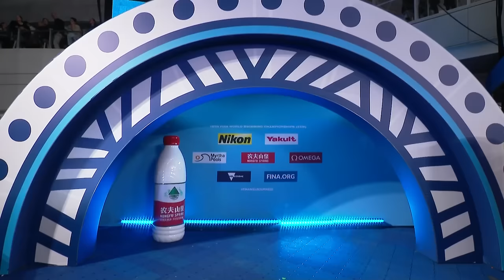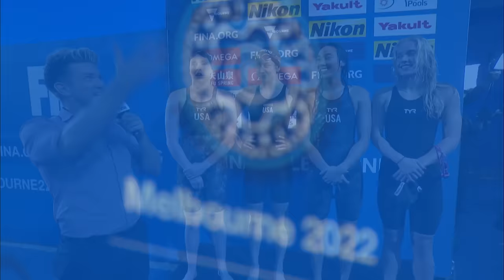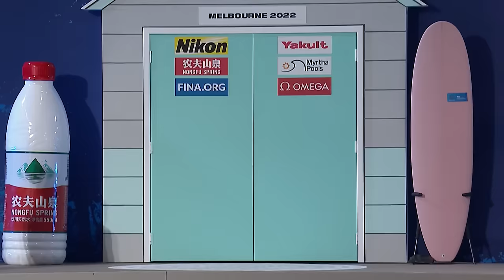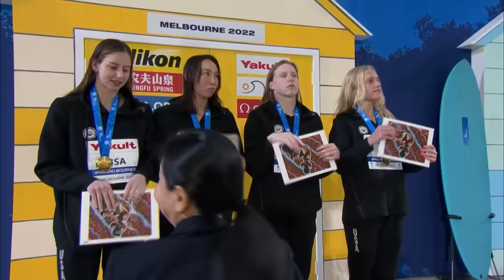NEW WORLD RECORD 🚨🚨 | Women’s 4x100m Medley Relay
The American team of Claire Curzan (56.47), Lilly King (1:02.88), Torri Huske (54.53), and Kate Douglass (50.47) smashed the world record to close out the women’s events at the championships in Melbourne with a 3:44.35, lowering the time from two years ago as it is the fourth women’s relay world record to fall this week.